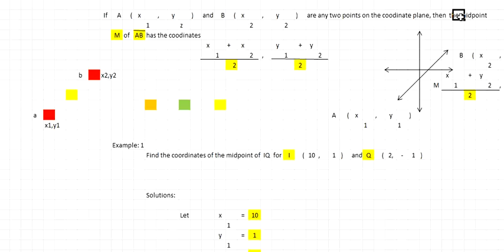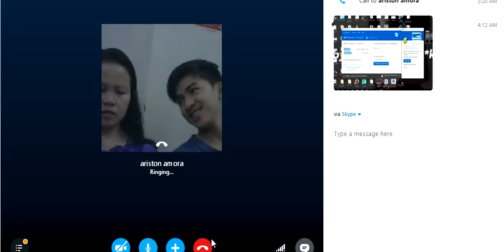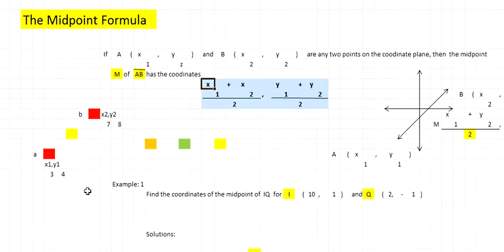A1 THE MIDPOINT FORMULA P2